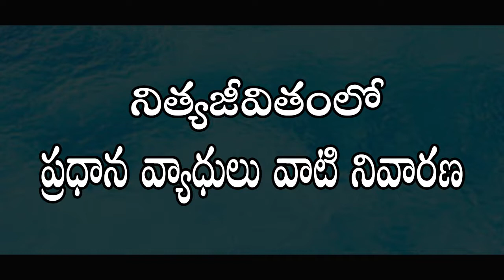పిల్లల్లో అధిక బరువు సమస్య ... l Obesity In Children l Dr. Pavushetty Sreedhar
This Video a Talk By Dr. Pavushetty Sreedhar  Topic Homeopathy in " Obesity In Children" This is Past of the Mana Arogyam TV Health Education Series. it Helps to People. The Program content Empowers Viewers with Health Knowledge.

                    Homoeo Physician

506001, Telangana.